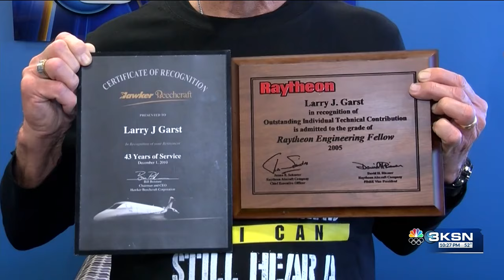U.S. Army veteran survived Huey crash in Vietnam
Joe Garst grew up on a small Kansas farm and went on to become a specialist in the U.S. Army